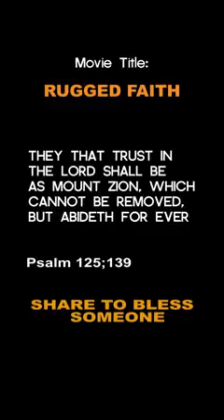our God his too faithful to fail us, always have faith in God 🙏makesitviral